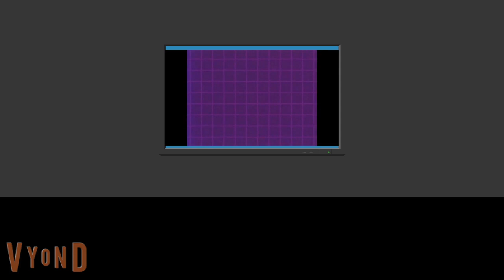Fred Figglehorn, Wubbzy and XJ9 VS Poppy Playtime: Chapter 2 ( Part 3 )